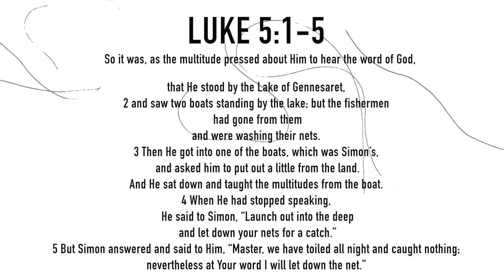When Nothing Is Working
what do you do when nothing seems to be working?

 Facebook.com/Redefinedtv
 Facebook.com/JerryFlowersJr
Facebook.com/Tanishaflowers